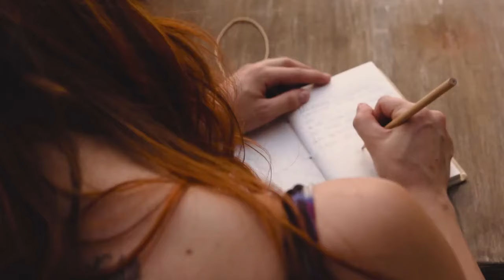Zafferano Bio, coltivazione e ricette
Una serie di LIVE ideati e condotti dall'Agriturismo biologico Sant'Egle di Sorano (Gr), con agri-cultori, artigiani, esperti di prodotti naturali per pulire la casa, cosmetici, alimentazione, erbe officinali, abbigliamento, scarpe, vini, birre e molto altro.
Persone vere, con mani segnate dal lavoro, che ci mettono la faccia parlando dei loro progetti fertili che saranno d'ispirazione alla tua vita sterilizzata dal consumismo con sapori e colori standardizzati.

CAPIRE PER SCEGLIERE ti porterà per mano a chiarire ogni dubbio.
Non sarei solo uno spettatore dietro un vetro appannato di notizie nascoste da etichette difficili da capire.

Sarai libero di fare solo acquisti consapevoli, per una nuova vita fisicamente sana e rispettosa per il pianeta che ci ospita.

Oggi parliamo di Parleremo di Zafferano biologico con Alessandro Pierri di Sant'Egle, Dott. Francesco di Maio Nutrizionista e Dottor Filippo Trilli Erborista di Qualiterbe

TI ASPETTIAMO
Ogni il prossimo lunedì, 4 maggio alle ore 10.30, parleremo di Erbe officinali e Fitoterapia con : con Dott Filippo Trilli Erborista

SCONTI:
fino30% di sconto su BULBI e tutti i prodotti con ZAFFERANO BIO di Sant'Egle sul nostro ecommerce

Visita dal 50€ invece di 65€ e tutti controlli gratuiti

Sconto del 20% per l'acquisto di 3 prodotti  per le difese immunitarie:
1) Difefort Plus 45 Capsule
2) Vitamina C Plus 90 Capsule
3) Echinacea 90 Capsule
Offerta valida fino al 30 Maggio 2020